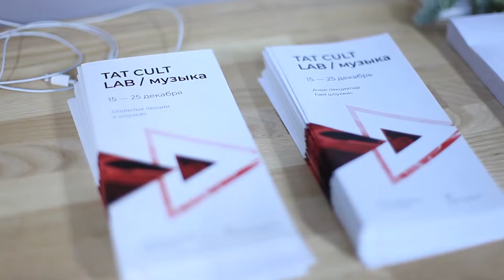TAT CULT LAB/ музыка - Митя Бурмистров и Ренат Харис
15/12 Телеграф Space.